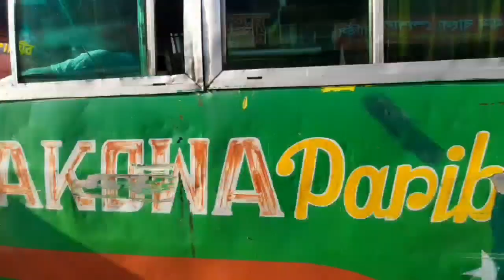সহস্রধারা ঝর্না ll রুপসী ঝর্নায় গিয়ে অবস্থা খারাপ।। Vlog 1 ll Topu khondokar //Shezad Asif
Video face : topu/asif
Video produce : Topu Khondokar

Edit : shezad আসিফ

Video © : Asif

Vlogger: Mr. Topu

এইটা আমাদের প্রথম ব্লগ।।।  ভুল ক্রুটি আমাদের অনেক।। ক্ষমার চোখে দেখবেন সবাই।।। প্রথম ব্লগ চেস্টা করলাম  আপনাদের মতামত এর আসায় আরেক্টি ব্লগ করব।  সবাই দোয়া করবেন৷
 ধন্যবাদ।

Thank u